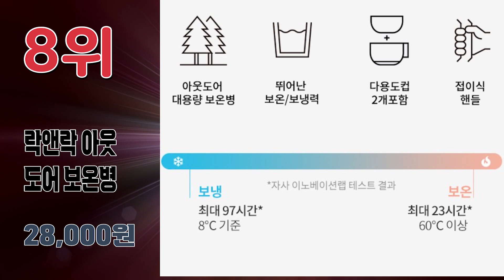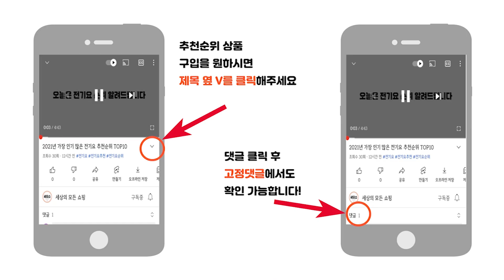2023년 가장 인기있는 보온병 추천순위 TOP10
2023년 가장 인기 많은 보온병 추천순위 TOP10입니다.

🔥보온병 TOP10🔥

10위 텀스 스포츠 진공 스텐텀블러
18,310원

9위 텀스 탱커 대용량 보온보냉병
20,150원

8위 락앤락 아웃도어 보온병
28,000원

7위 에이비티 온도표시 보온보냉 텀블러
18,900원

6위 스탠리 고 진공 보틀 700ml
36,810원

5위 오슬로 아웃백 트래블 텀블러
27,500원

4위 코멕스 손잡이 보온 보냉병
13,380원

3위 조지루시 보온병 2L
45,210원

2위 스탠리 어드벤처 진공 보온병 1L
50,530원

1위 락앤락 뉴자이언트핫탱크 보온병
25,900원